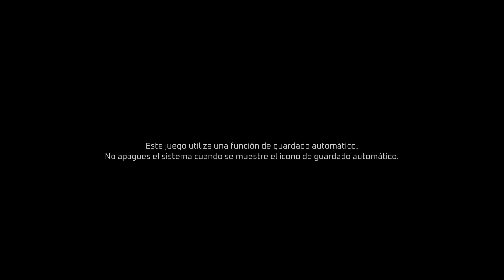Stray/Misifu #1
Canal de los Hermanos RODBOR.

Si quieres pasar un buen rato y echarte unas risas, este es tú canal. Si quieres jugar con nosotros, únete y jugamos contigo ;) PSN ID: AlvaroRB715 & AngelRB913

Recibe un cupón de Bienvenida del 10% en tu primera compra en Zooplus con el siguiente enlace

Registrate en Aliexpress y recibirás € 21,25 en cupones para su primera compra

Recibe Cash Back por tus compras en muchas tiendas como PC Componentes, Zooplus, Aliexpress

Paga lo justo por Spotify, HBO, Netflix, DAZN con la app Together Price, más info ➡️

Descarga Bnext desde este enlace y consigue 5€ de regalo al activar tu tarjeta monedero ➡️